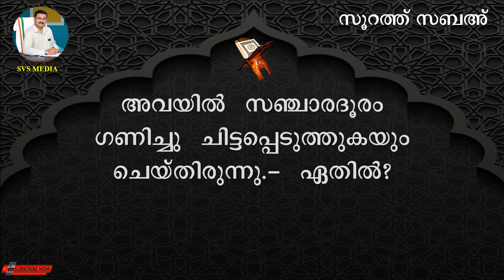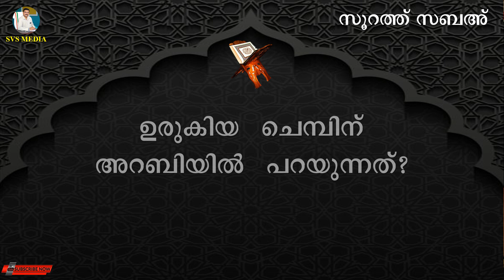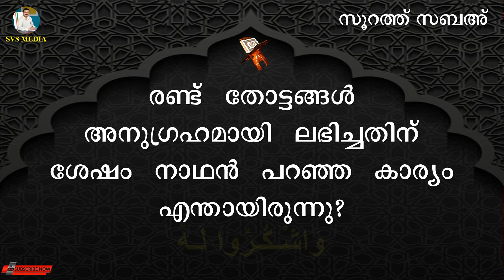ഖുർആൻ ക്വിസ്സ് | സൂറത്ത് സബഅ | SVS MEDIA | Part-10 | Ramadan Quiz | Surah Saba'a | سورة السّبأ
SurahSabaa SVSMEDIA QURANQUIZ ISLAMICQUIZ ഖുർആൻ ക്വിസ്സ് | സൂറത്ത് സബഅ | SVS MEDIA | Part-10 | Ramadan Quiz | Surah Saba'a | سورة السّبأ
*പുണ്യ റമളാൻ ഖുർആൻ പഠനത്തിലൂടെ ധന്യമാക്കാം*

*ഫുർഖാൻ റിയാലിറ്റി ഷോ വിന്നർ സുമയ്യ നജീബിന്റെ ഖുർആൻ പാരായണം*